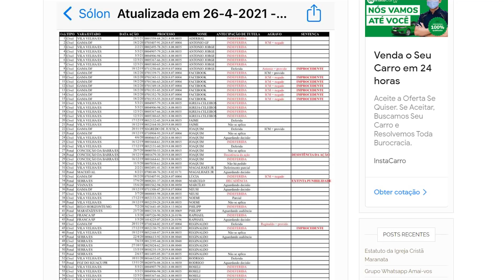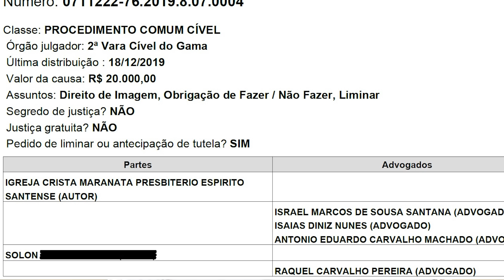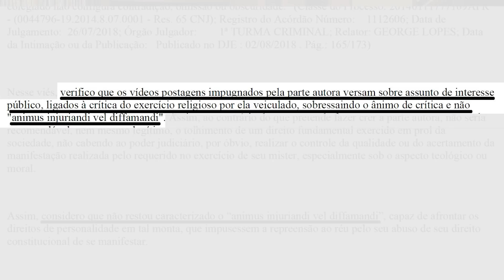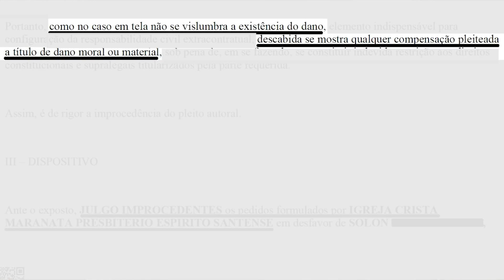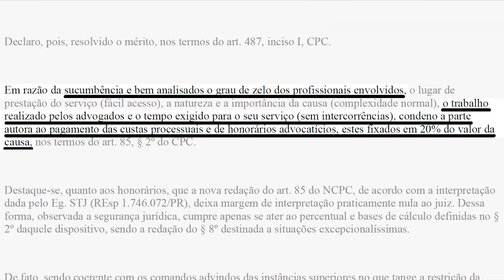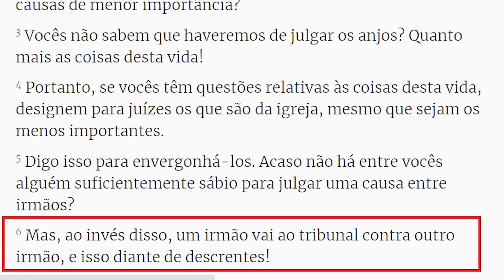IGREJA MARANATA PODE DEVOLVER O SEU DINHEIRO! SAIBA COMO!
Neste vídeo apresentamos uma sugestão de como você pode estimular sua igreja a não desviar o dinheiro das doações ou dos dízimos para fins que não sejam os pretendidos por Deus para a divulgação do evangelho e para a assistência fraternal, social e salvação de vidas.
Se você seguir esta dica e perceber que seu dinheiro está sendo usado para outros fins que não sejam os bíblicos, você pode solicitar a devolução dos valores doados.
Neste vídeo comentamos, também, a sentença judicial que negou provimento à pretensão da Igreja Cristã Maranata de ser indenizada por danos morais em razão dos vídeos deste canal.

Tudo o que você precisa saber sobre a Igreja Cristã Maranata você encontra aqui! Consulte o índice de conteúdo e vá direto ao ponto
Se você entende que foi vítima dessa seita religiosa, assine o seguinte documento de repúdio
Ajude-nos a pedir ao MPF para intervir e fazer cessar o assédio processual praticado pela denominação Maranata contra seus ex-membros.
"O que me preocupa não é o grito dos maus. É o silêncio dos bons."